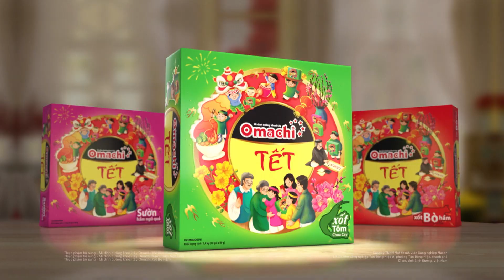Có hẹn cùng Juky San đêm Giao thừa, còn 1 ngày nữa thôi! | Sóng 22